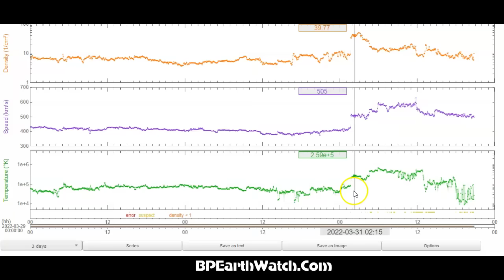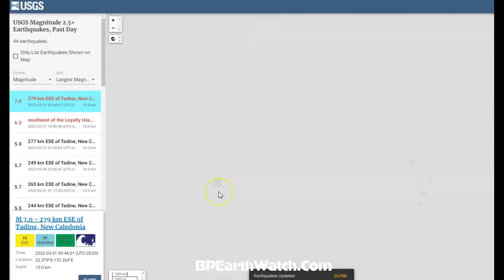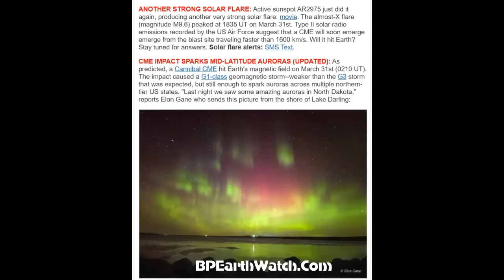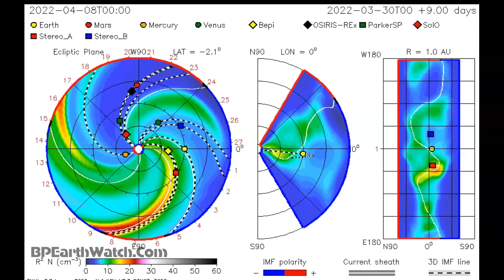7.0 Quake as the Solar CME Strikes Earth/NEW Solar Flare Today.